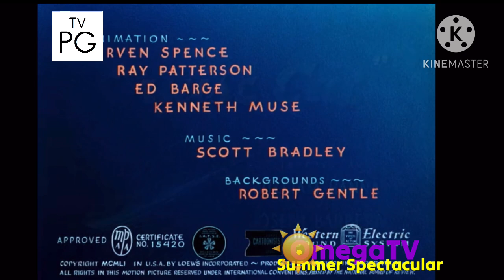Cruise Cat (1952) intro on OmegaTV